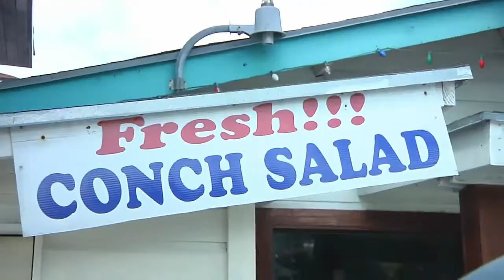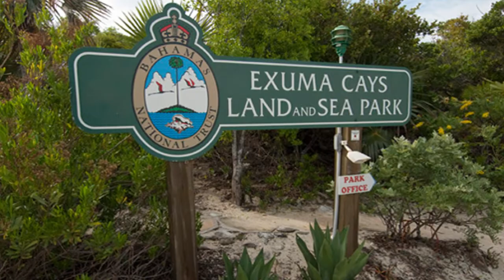Ain't Got No More Lip: A Film About Conch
The Queen Conch is vital to the Bahamas, both culturally and economically. Unfortunately, scientific research is showing how this population is right on the brink of collapse. This video looks at this research by the organization Community Conch in Exuma. It shows how they, and other Bahamians are trying to get this warning out there to the public and suggests some of preserving this species and creating a sustainable industry.